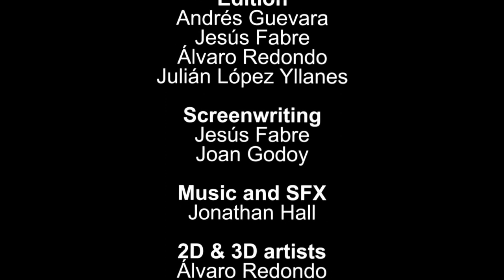The Gamer Inside - Trailer - English Subtitles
The Gamer Inside is a webseries about the impact of videogames in our society.
At the moment the projects counts with 207 interviewees from very diverse fields, from culture, education, industry, to anonymous players. They are from 15 different nationalities and ages comprised between 12 and 85 years old.